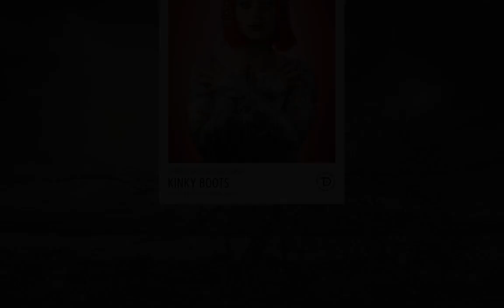"Ich bin eine Drag Queen!": Cyndi Lauper über "Kinky Boots" - n-tv.de